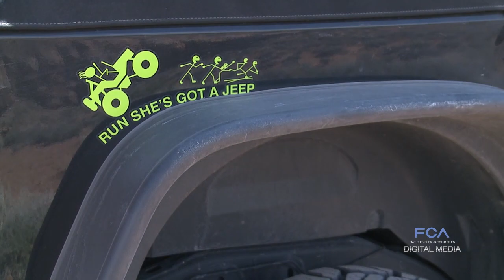Jeep Enthusiasts Go Off-Road in Moab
Last week, women from all over the country gathered in Moab, Utah, for the 50th annual Easter Jeep Safari. They signed up to drive Moab's well-known Fins &amp; Things off-road trail to benefit a cure for cancer. Many were Jeep enthusiasts who had driven trails before. Many were 'newbies' - like me. The drive was a six-hour challenge that called on a host of off-road skills from both driver and vehicle alike. Two of my 'trailmates' summed up their delight and excitement in turning their passion for what Jeep can do into action.